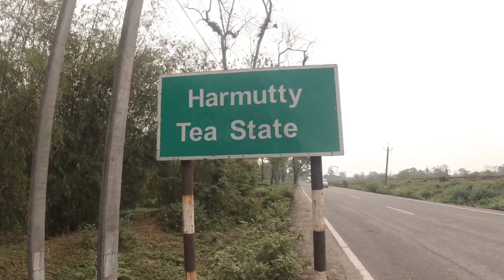Majuli world's largest island/my 26th birthday vlog/Motovlog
Credits:
Song:Majuli